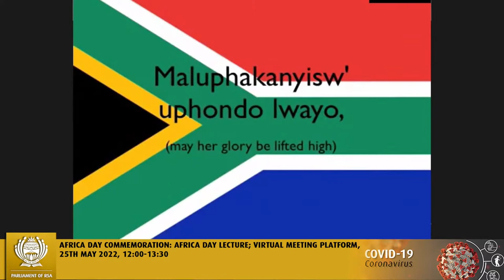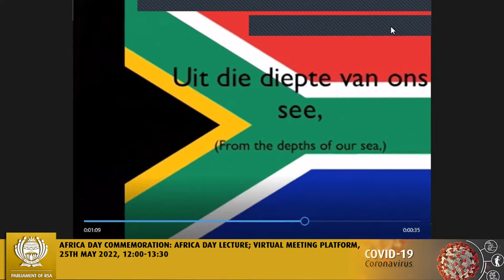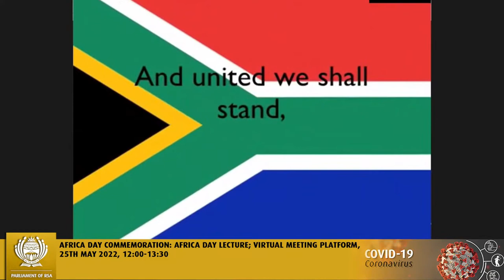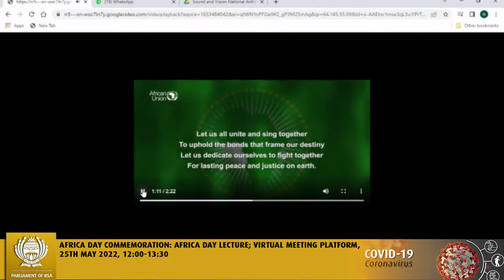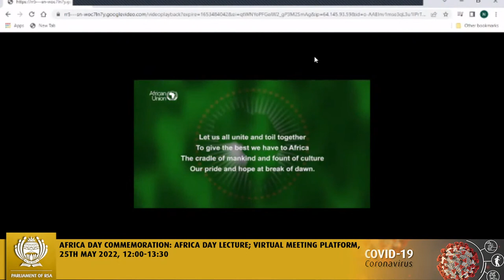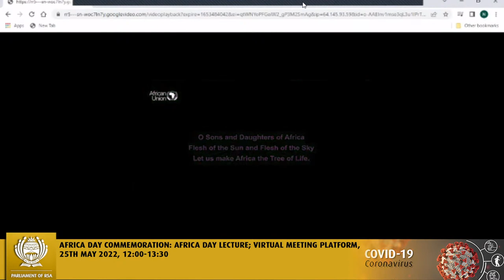Africa Day Commemoration, 25th May 2022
Africa Day Commemoration: Africa Day Lecture; Virtual Meeting Platform, 25th May 2022, 12:30-13:30